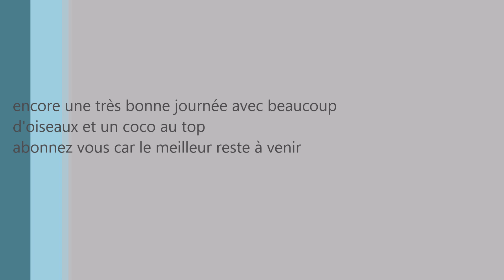chasse aux pigeons ramiers du dimanche 16 octobre 2022: toujours autant de pigeons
salut à tous, nouvelle vidéo sur la chasse aux pigeons ramiers du dimanche 16 octobre 2022 avec toujours autant de pigeons.